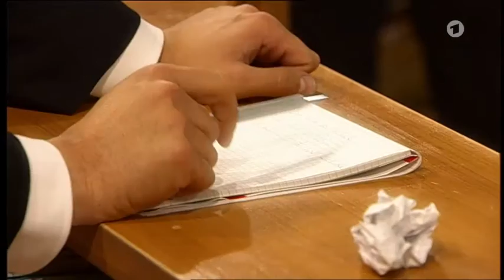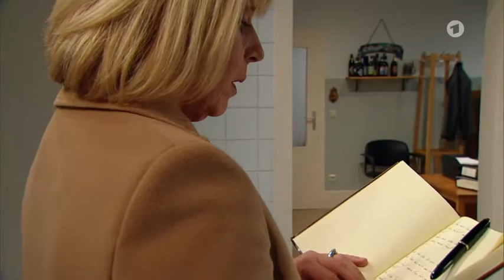Stürmische Liebesgedichte | Sturm der Liebe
David schrieb eines für Luisa und natürlich auch Alfons für seine Hildegard: Hier gibt's die schönsten Liebesgedichte aus 10 Jahren "Sturm der Liebe" noch einmal zum Dahinschmachten.